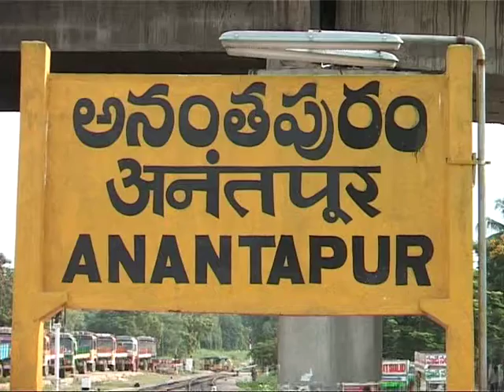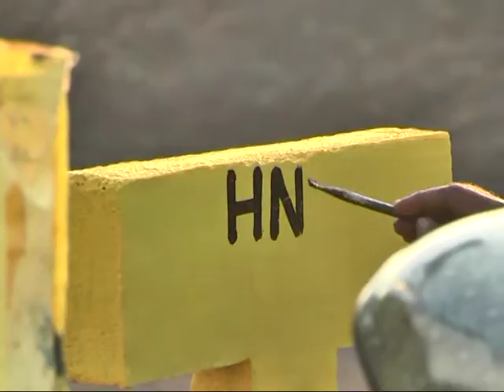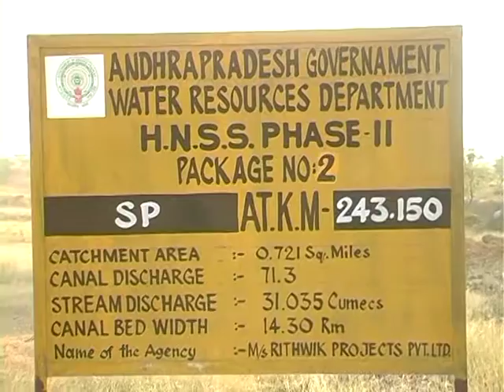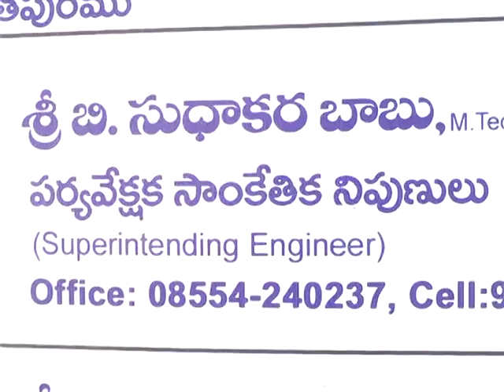AGINA PANUlu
aginapanlu